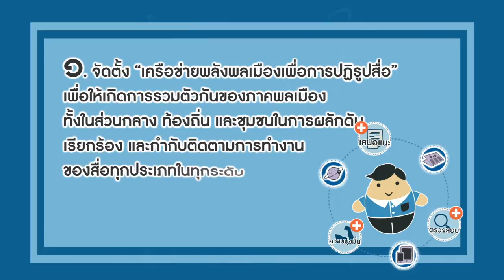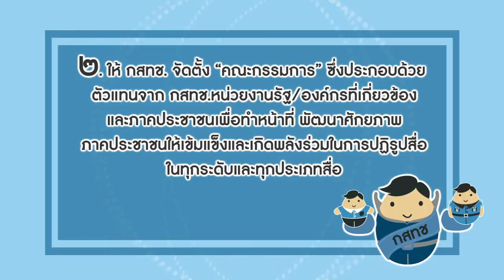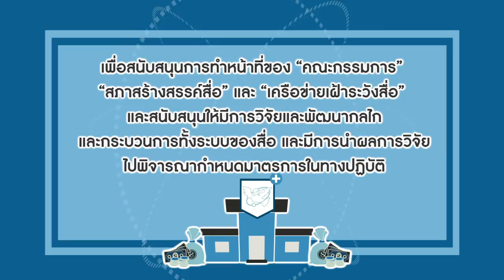พลังพลเมืองปฏิรูปสื่อเพื่อการปฏิรูปสังคม